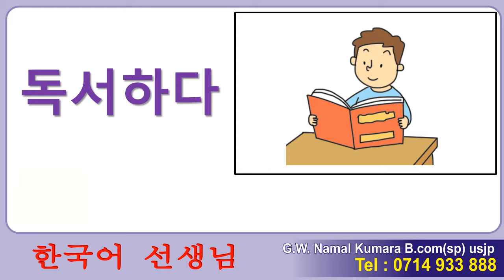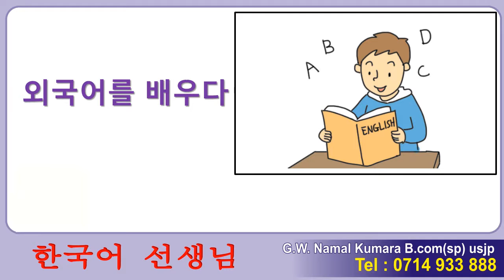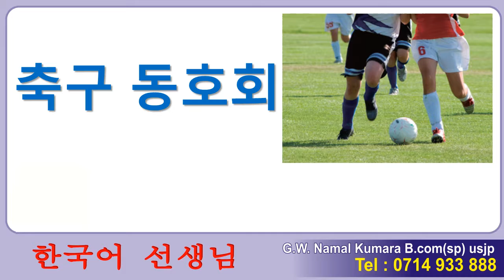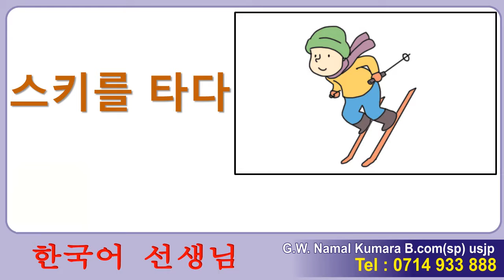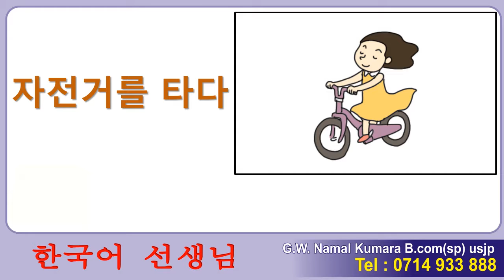EPS-TOPIK 2k20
16. විනෝදාංශ - ක්‍රීඩා